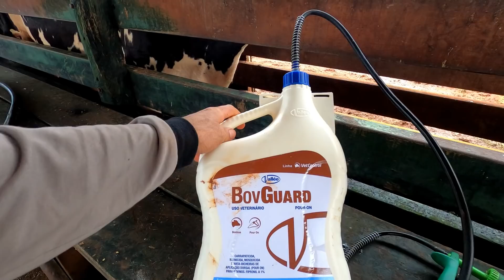QUAIS MEDICAMENTOS SÃO FEITOS NAS VACAS QUE VÃO INICIAR O PRÉ-PARTO? Muito importante esse trabalho!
E aí galera, beleza? No vídeo de hoje, vamos mostrar como é o nosso manejo aqui na Fazenda Esperança, e porque é tão importante ter esse cuidado com as vacas nesse período de transição. Onde elas estão se preparando para o próxima lactação!

Valeu!